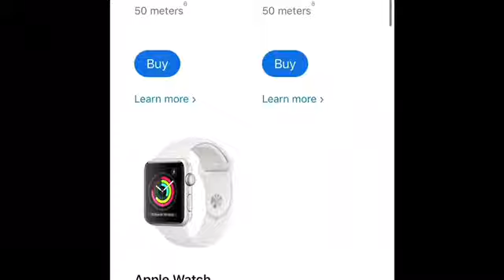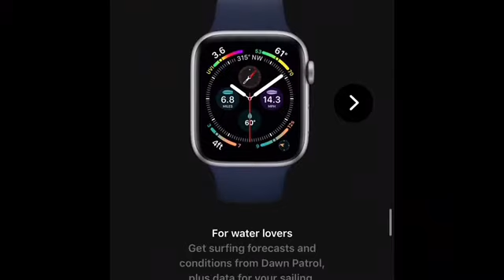Apple Loves 9s and 1s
0 is a placeholder and means nothing. Apple couldn’t resist using 1009 for their new Apple 6 wristwatch, during the worldwide covid19 “pandemic”

We also see a few 16’s, which is 91 flipped. Just taking note where and when we see these numbers flashed at us